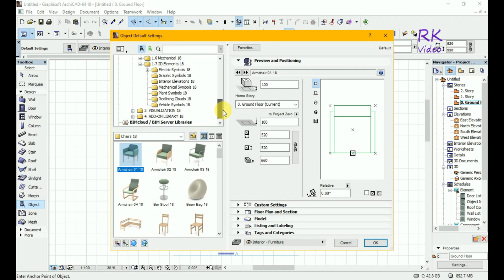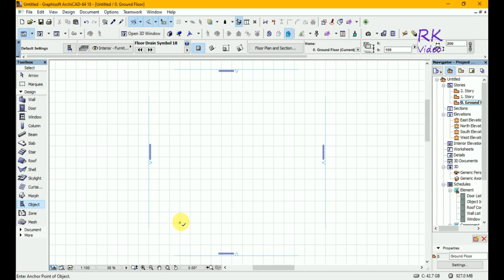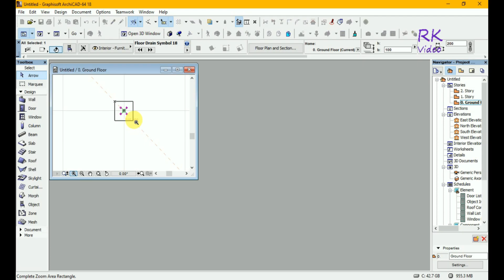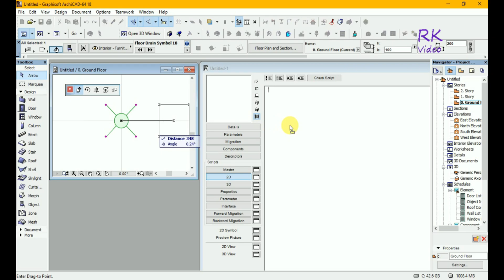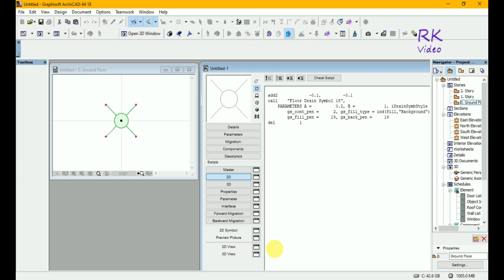Archicad Tutorial | Best learning tips to make 2D symbol of floor plan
How to Create 2D code of 2d symbol of floor plan. its process is easy. first of all open Archicad and go to object library and select 2d model file and put in the plan and after that go to file and the libraries and object and select new object and then select 2d drawing and place into 3d generation platform. you can more understand in the video.